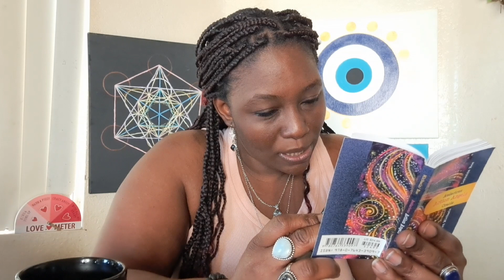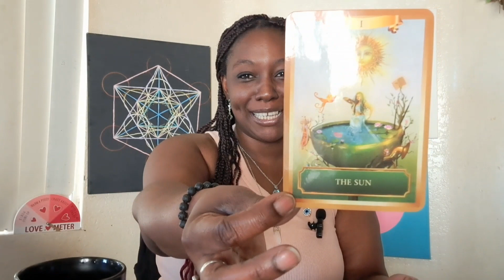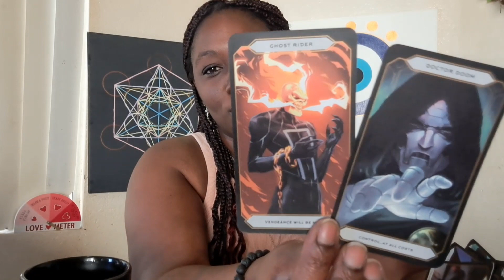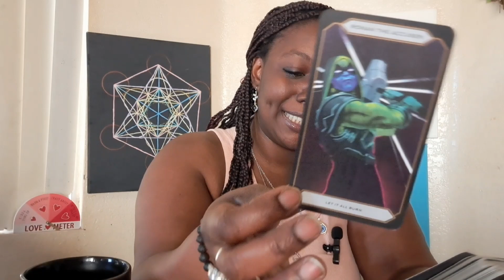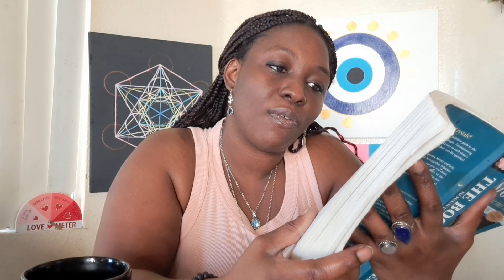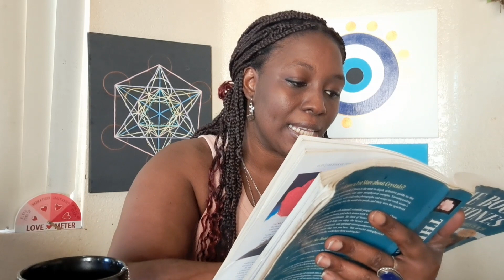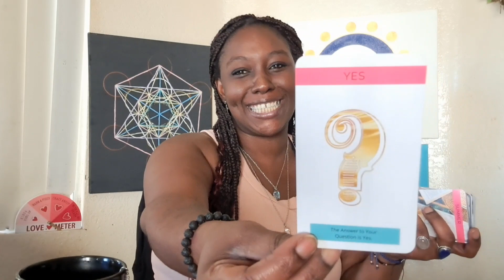You're reaching higher realms so be open to new people and experiences😇🤩